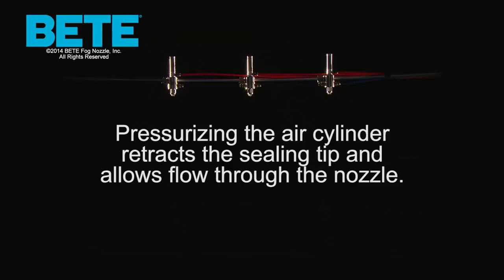BETE HydroPulse Плоские форсунки с пневматическим приводом и низким расходом